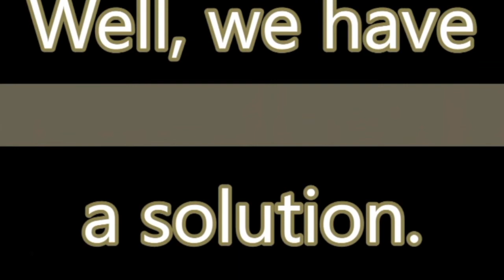Small Memorial AME Zion Church S1 E4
Rev. Edward Seabron, Sr., Senior Pastor
Lamentation 1:1-6
Devastation or Separation

Watch on The OnPoint Network on Roku, Amazon FireStick, Apple TV, Xbox, by downloading The OnPoint Channel and Network app to any smart device or by going